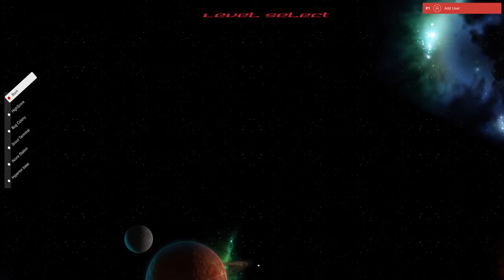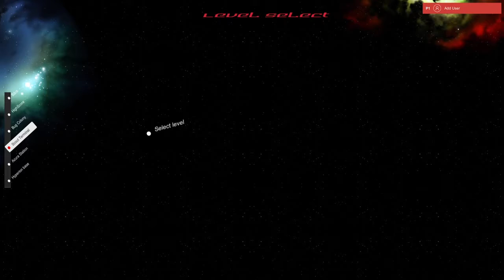Galagi Shooter (Xbox Series X)